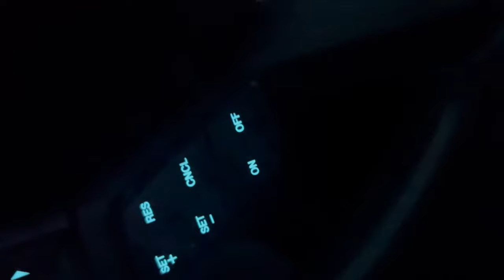Stereophonics - Dakota (Acoustic Cover in a Yurt)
Nice little trip 🌲🌳
Hope to do more like this one.

Original music and more covers always in the works.

00:00 On our way
01:32 Dakota